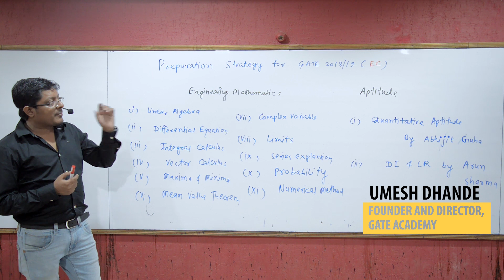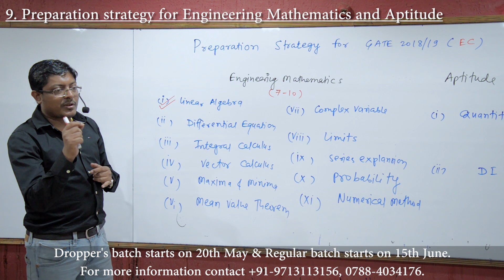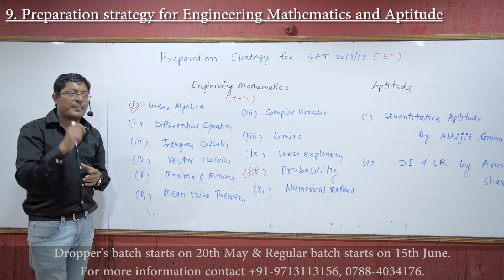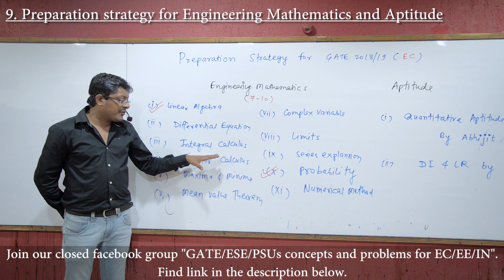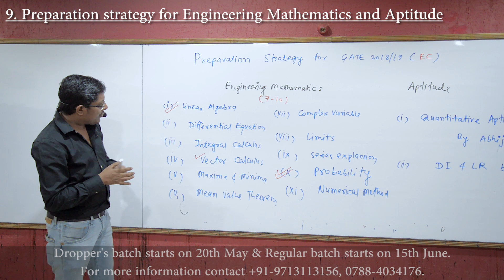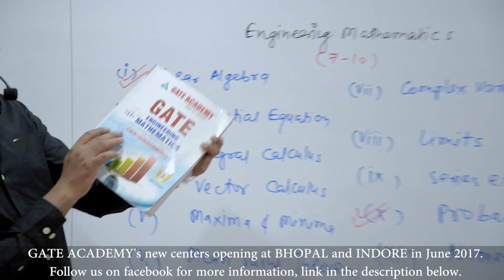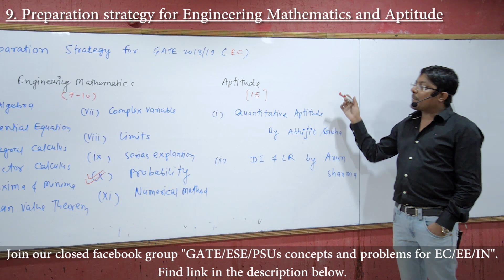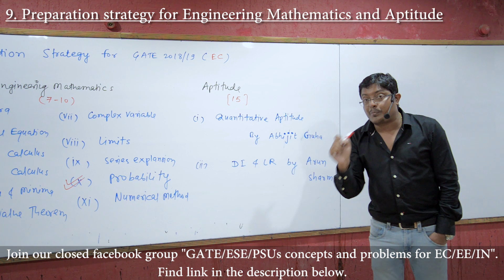Engineering Mathematics & Aptitude | Preparation Strategy for GATE 2018/19 | EC